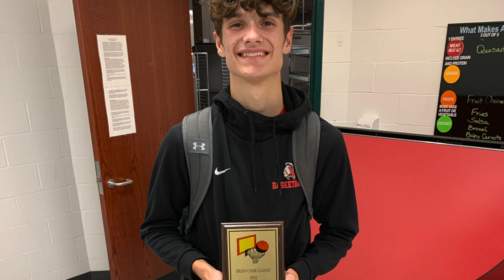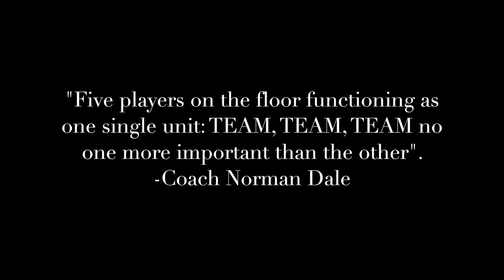2024 Mohawk Seniors